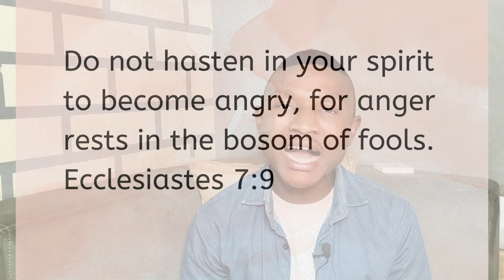Dealing With ANGER As A Christian: Transform Your Temper with Faith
Everyone gets angry at something, but what may trigger you might be different from what triggers another person. Is it wrong to feel angry as a Christian? When does being angry become a sin? How do you deal with Anger within you? What does the Holy Bible say about anger?

Watch this Video and learn about how to deal with anger as a Christian.

Tell me how this Video adds value to you.
I will love to hear from you in the COMMENT and get to talk more with you. Thank you and God bless you!

Talk later!

I make Christian Videos on this Channel - with a broad variety of CONTENTS covering: Life, Relationship with God and other People, Romantic or Love Relationship, Godliness, Growth in Character and Spiritual Growth, Becoming More Like Jesus, and Learning How to live everyday life.

It is my pleasure to keep bringing contents like this your way, and I hope you are loving it; Give this Video a THUMBS UP and SHARE IT to others, as your way of supporting this CHANNEL and SUBSCRIBE to this Channel to help me keep doing this!